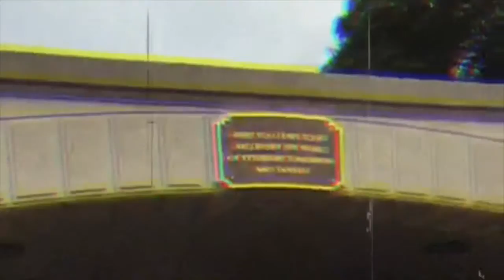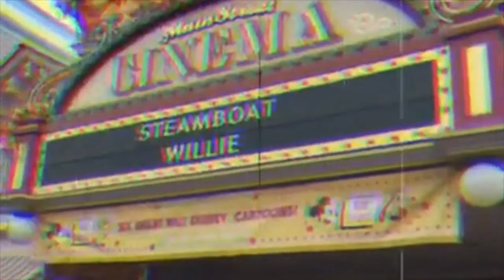A Walk Down Main Street USA Disneyland Super 8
Filmed in October 2014 to look like a film from the 1970's in Super 8.  A walk Down Main Street USA sights & sounds.